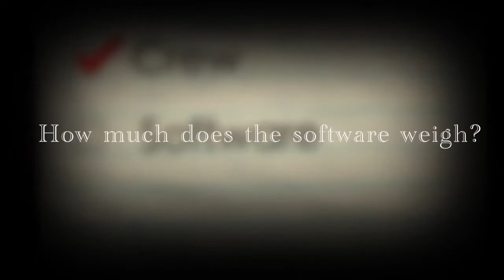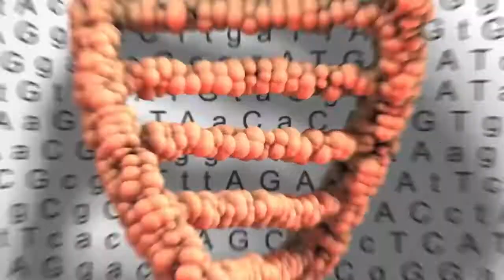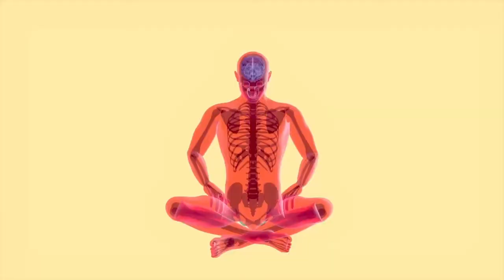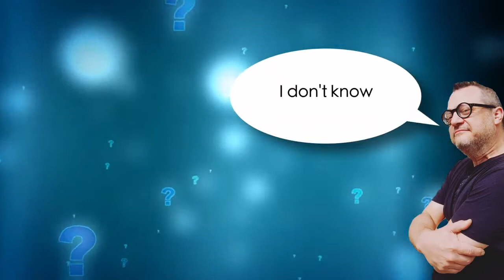ZeeTox PsychoNerds s2 e3 - Bananas the weight of behaviour EN/RU Сойти с ума от веса поведения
Doc Zee goes Bananas about the weight of behavior?

[Russian] Док Зи сходит с ума от веса поведения